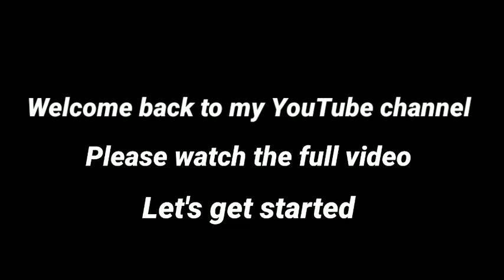New record of super slide😱😉❤. Winning 1620 crowns Stumble guys | Blaezi Playz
Applications used : Pixel Lab
Pixel art
Kinemaster

3gb ram
32gb rom